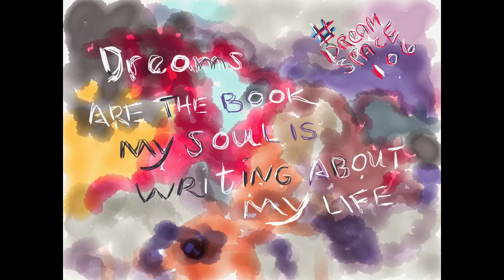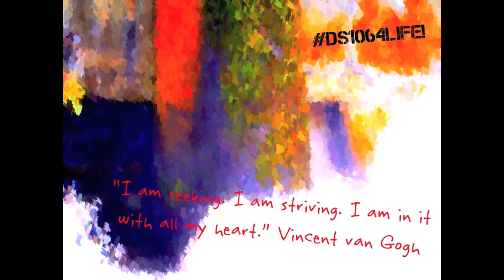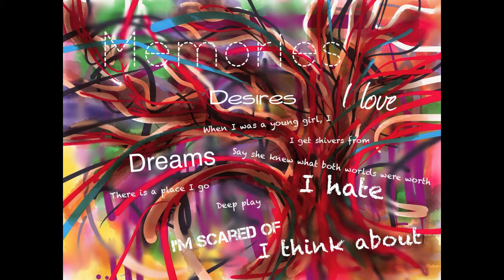Sandy's TDC1231 DS106 Dreams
Sandy Brown Jensen (@sandramardene) is a DS106 daily create superhero! She has not missed a creation day since that first daily create in the days of yore. She tells us she has a ‘dreamy brain’. This dreamy video is a collection of her 'dreamy' creations to celebrate her birthday today.